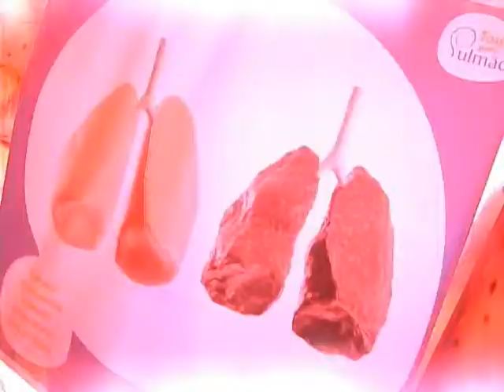Projeto Peito Aberto - Parte I